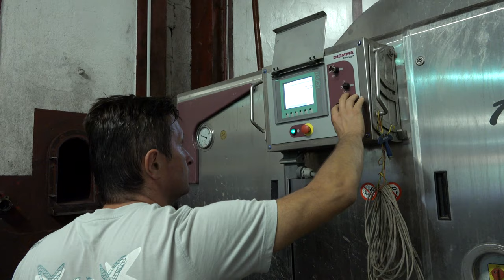Maître de chai, un métier de passion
Ce clip vidéo fait partie d'une série consacrée aux passionnés de l'Oenologie : sommelier, maitre de chai, vigneron, etc.
🎬  Interviews et Réalisation vidéo : Katia Assouline

Production Afpa